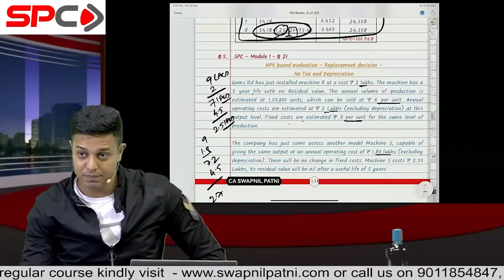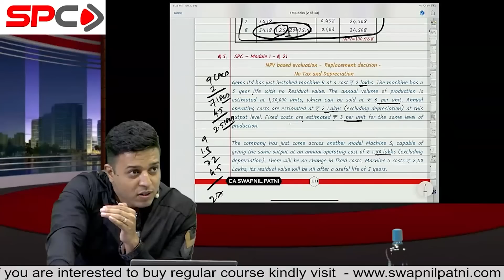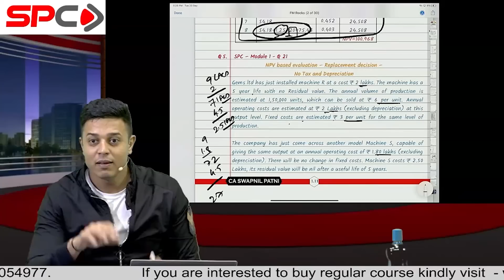Ye Galti Bhool ke Bhi Mat Karna...😣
Hello Friends,
Need help??
We 're just a click away..

Hello Friends,
If you want to buy course from SPC Kindly fill the form to get a call back from SPC Sales Executive .